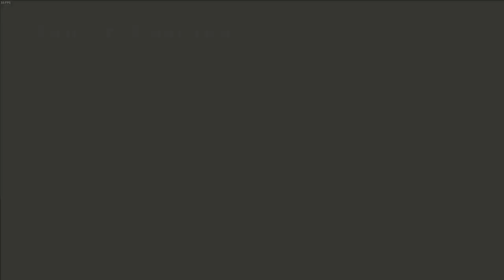Resident Evil 4 HD | PC | 1K Special | #22 Island Of Pain